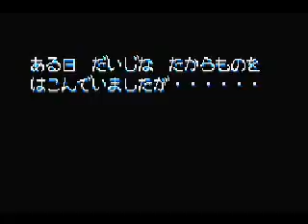Densetsu no Stafy 1 opening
This is the opening of Densetsu no Stafy 1.